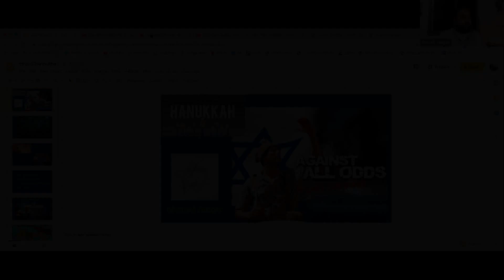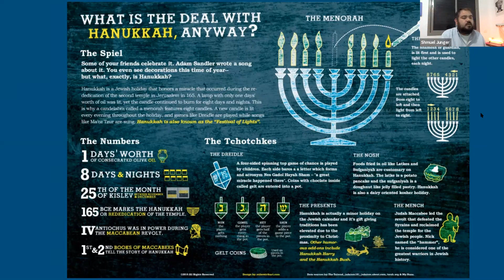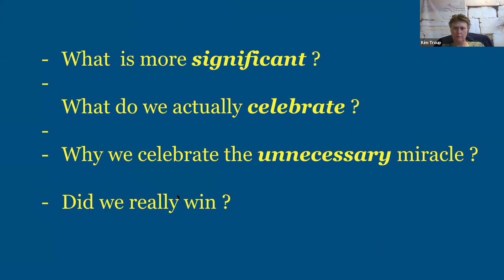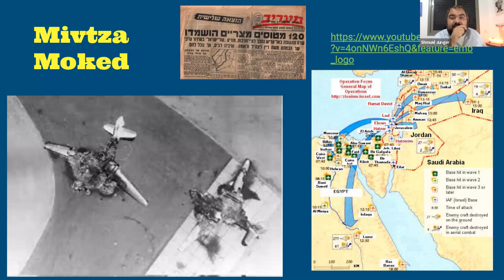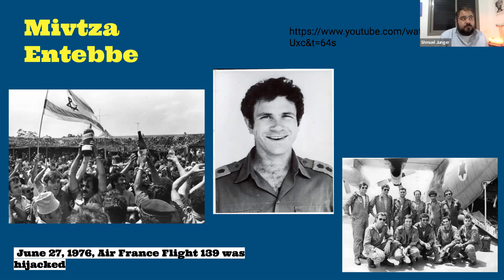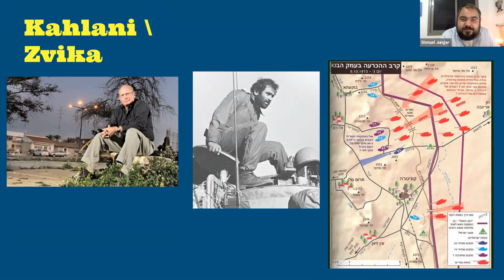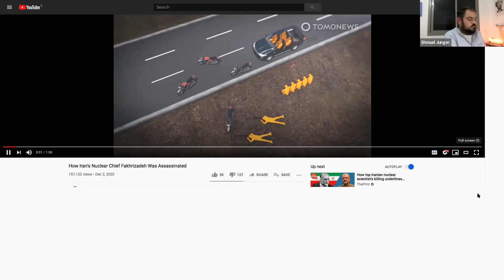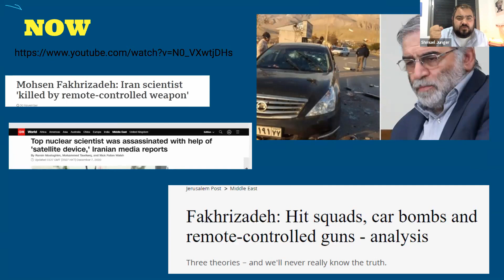Against All Odds - The Meaning of Chanukah Today - Dec 17 2020 Zoom Meeting with Shmuel Junger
Watch this recording of a live Zoom meeting, held on December17th 2020, in which Shmuel Junger CFOIC Heartland’s Director of Development, discusses the meaning of Chanukah that is currently being celebrated by Jews all over the world.  Shmuel will connect the holiday with the challenges that Israel has faced in modern times, particularly through its many wars and military engagements. Shmuel, himself a former IDF soldier, will bring his own personal perspective to the celebration of this very special holiday.

Stay up to date with all our new videos by joining our mailing list and following us on social media!

Christian Friends of Israeli Communities was established in 1995 in response to the Oslo Process, which ceded land to the Arabs in the heart of Biblical Israel. For more than twenty years, CFOIC Heartland has stood steadfastly with those Jews who are at greatest risk in Israel -- those whose very homes are threatened with destruction, those who face terrorism on a daily basis, and those whose core values and daily lives are based on Biblical principles.